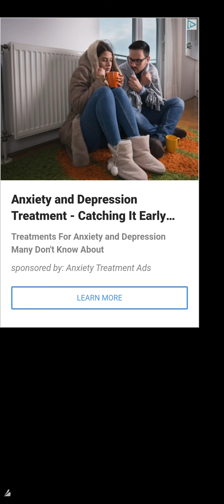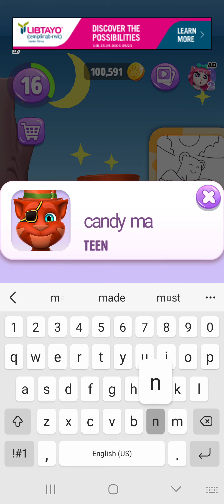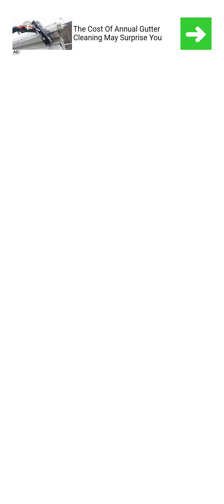I am the candy man Talking Tom and Friends.